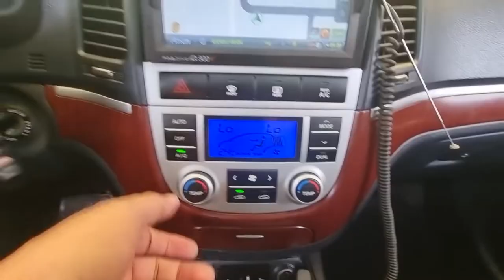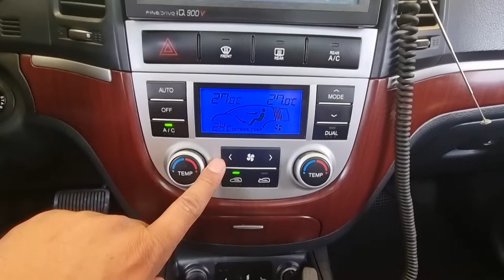2008 Hyundai santafe 4WD used car export ( 8U340855) carwara 싼타페 4WD 수출